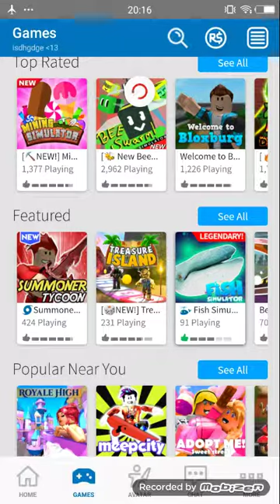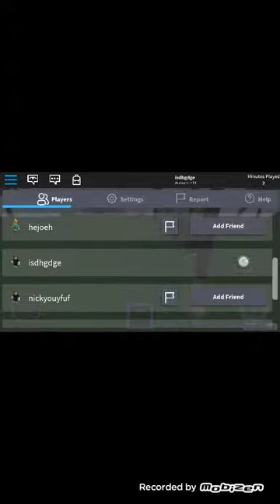Play roblox on phone/KimHeng Gaming